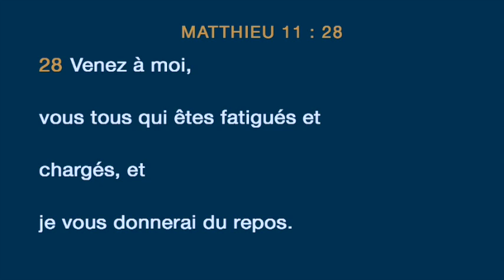Teddy Takoudjou - PREND MON FARDEAU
Titre : Prend mon fardeau
Orateur : Teddy Takoudjou
Lieu : Villeneuve-le-roi, France
Date : 14/05/17